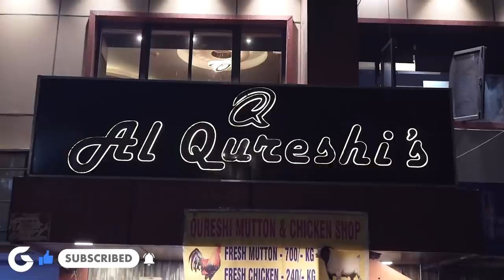Al Qureshi's Greater Kailash | Mutton Burra | Food in Greater Kailash | Mutton Seekh Kabab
Al Qureshi's Greater Kailash serves amazing Mutton Burra. If you want good Food In Grater Kailash then Al Qureshi's is the best option according to me.

I went there on the recommendation of Akhtar Qureshi (owner of Al Jawahar Restaurant, Jama Masjid in Purani Dilli

Al Qureshi's
Shop No 8 Narmada Shopping Complex
Opp Don Bosco School, Greater Kailash II,

I tried :
Mutton Burra
Chicken Tikka
Mutton Seekh Kabab
Tawa Chicken
Black Pepper